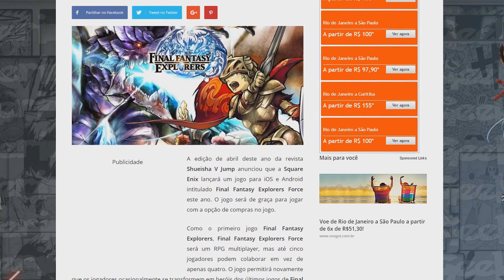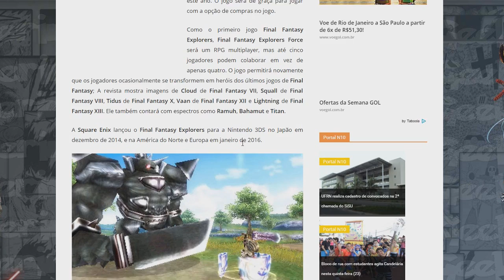NOVO FINAL FANTASY - VAI SER LANÇADO PARA ANDROID!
Caixa Postal: 90795
Cep: 25620971
Nome: Jean Nunes de Oliveira Silva
Petrópolis - Rj